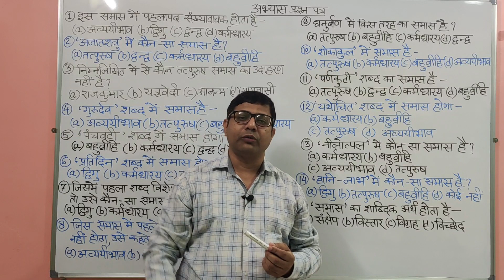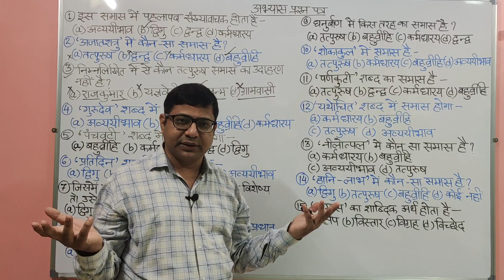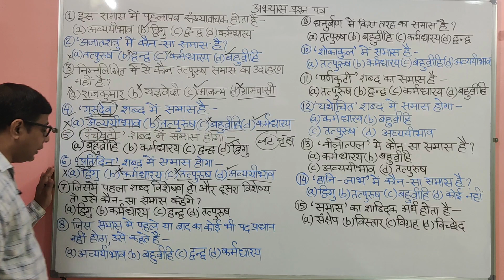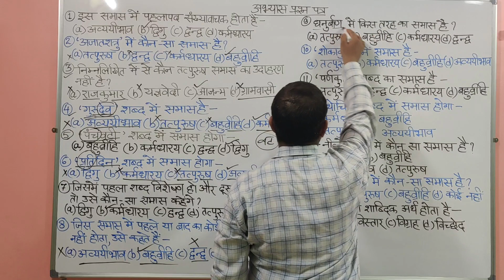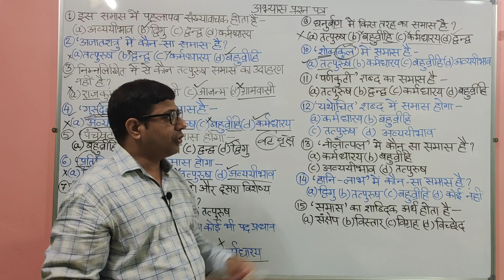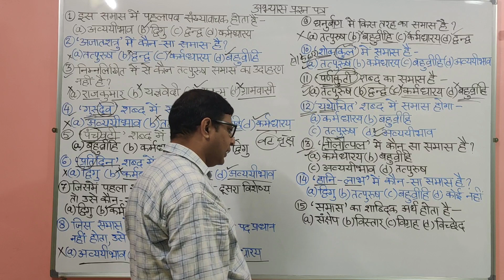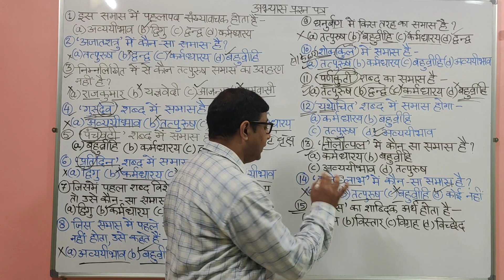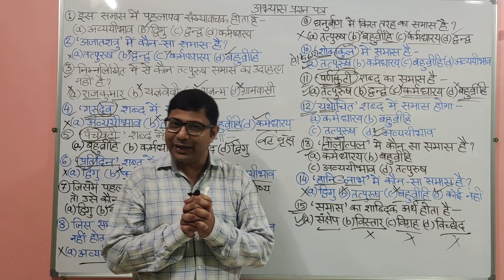सामान्य हिंदी व्याकरण_ HINDI PRACTICE PAPER SET 18 FOR SUPER TET_UP SI_CTET_UP TET_LEKHPAL/DIVYAGYAN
SAMANYA HINDI (SET-18) FOR CTET/STET/UPSI/LEKHPAL/UPP...GENERAL HINDI GRAMMAR/SAMANYA HINDI VYAKARAN

इस वीडियो में पिछले वर्षों में CTET,STET,LEKHPAL,UPSI,UPP आदि परिक्षाओं में पूछे गए कठिन प्रश्नों की विस्तृत व्याख्या की गई है ।यह वीडियो सभी प्रतियोगी परीक्षाओं के लिए बहुत ही महत्वपूर्ण है।